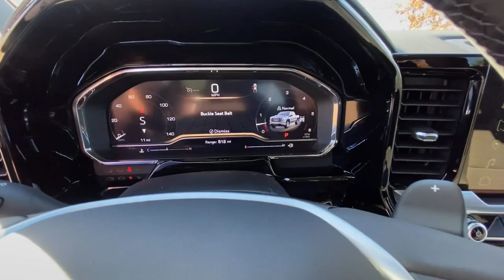2024 GMC Sierra_1500 Elevation 4WD Crew Cab 147 MO Kansas City, Tiffani Springs, Platte City, ...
New 2024 GMC Sierra_1500 Elevation 4WD Crew Cab 147  available at Reed Buick GMC located in 9550 NW Prairie View Rd, Kansas City, MO, 64513. Servicing the Denison, Durant, Sherman, Bonham, Gainesville area.

Additional Comments
Heated Seats  NAV  Satellite Radio  Back-Up Camera  4x4  Turbo  Alloy Wheels  Tow Hitch  LPO  BLACK TUBULAR ASSIST STEPS  6  R... Elevation trim  SUMMIT WHITE exterior and JET BLACK interior. FUEL EFFICIENT 20 MPG Hwy/15 MPG City! br /br /KEY FEATURES INCLUDEbr /4x4  Heated Driver Seat  Back-Up Camera  Turbocharged  Satellite Radio. GMC Elevation with SUMMIT WHITE exterior and JET BLACK interior features a 8 Cylinder Engine with 310 HP at 5600 RPM*. br /br /OPTION PACKAGESbr /ENGINE  5.3L ECOTEC3 V8 (355 hp [265 kW] @ 5600 rpm  383 lb-ft of torque [518 Nm] @ 4100 rpm); featuring Dynamic Fuel Management  LPO  BLACK TUBULAR ASSIST STEPS  6  RECTANGULAR (dealer-installed)  SEATS  FRONT BUCKET with center console (Includes (D07) center console and (K4C) Wireless charging. BEDLINER  SPRAY-ON Pickup bedliner with GMC logo  AUDIO SYSTEM  13.4  DIAGONAL PREMIUM GMC INFOTAINMENT SYSTEM WITH GOOGLE BUILT IN APPS SUCH AS NAVIGATION AND VOICE ASSISTANCE  INCLUDES COLOR TOUCH-SCREEN  MULTI-TOUCH DISPLAY  AM/FM STEREO Bluetooth streaming audio for music and most phones; featuring wireless Android Auto and Apple CarPlay capability for compatible phones (STD)  TRANSMISSION  10-SPEED AUTOMATIC WITH ELECTRONIC PRECISION SHIFT  ELECTRONICALLY CONTROLLED with overdrive  and tow/haul mode and steering column paddle shifters. Includes Cruise Grade Braking and Powertrain Grade Braking. br /br /BUY FROM AN AWARD WINNING DEALERbr /Every Reed Buick GMC Pre-Owned vehicle is backed by a 120 point inspection. Our reputation rides on every vehicle we sell and we recondition them to meet our high standards. We offer fair and accurate market based pricing and a non confrontational  non commissioned sales staff. Come experience 34 years of selling cars the right way. We look forward to earning your business. br /br /Horsepower calculations based on trim engine configuration. Fuel economy calculations based on original manufacturer data for trim engine configuration. Please confirm the accuracy of the included equipment by calling us prior to purchase. br /